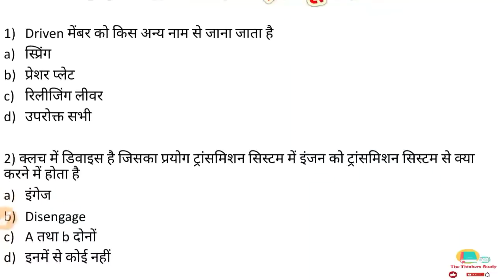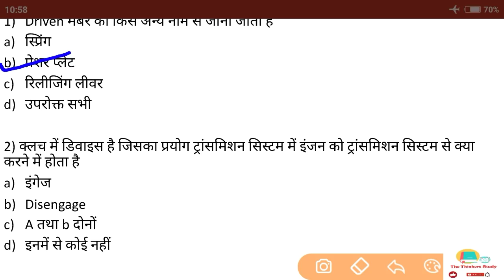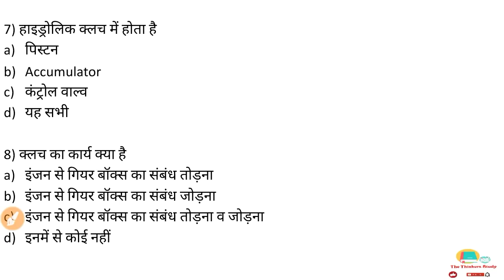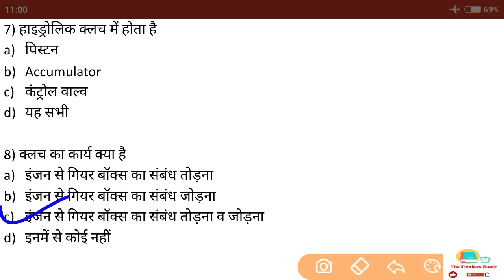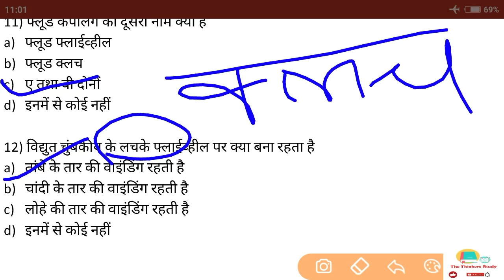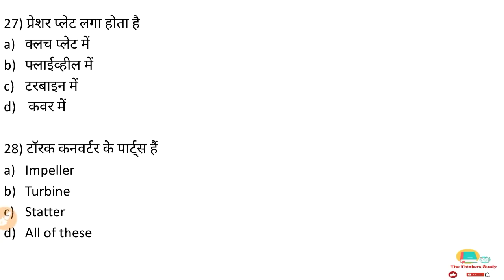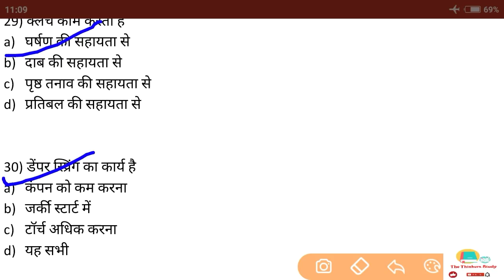Class-9 || CLUTCH Most Important Questions || RRB ALP DIESEL MECHANIC CBT-2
1)Diesel mechanic preparation

2)Railway alp and technician diesel mechanic trade course

3) diesel mechanic syllabus of iti

Diesel Mechanic Class-1

Diesel Mechanic Class-2